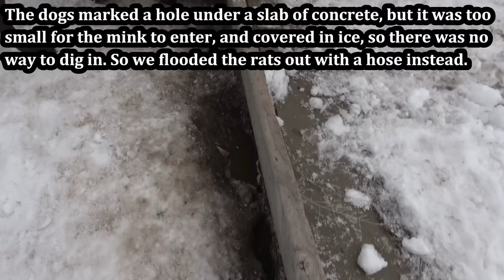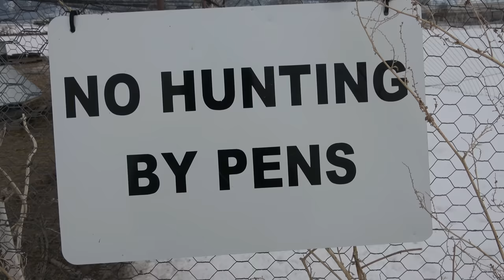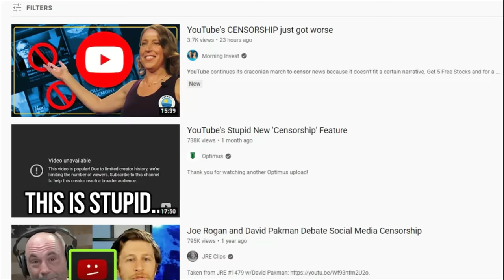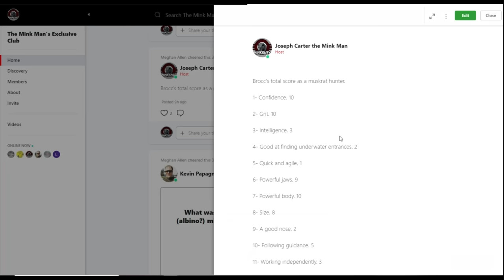103 Rats eRATicated by Mink and Dogs!